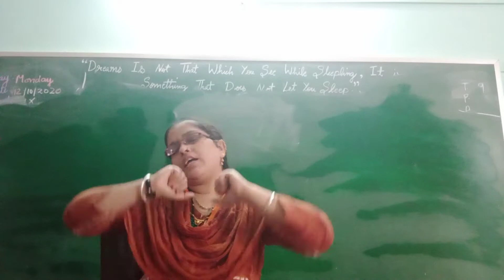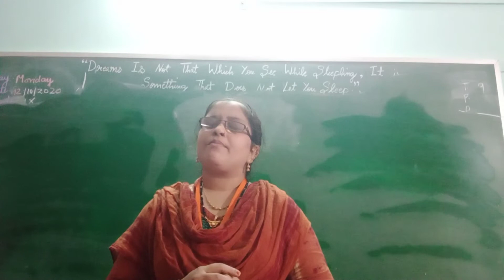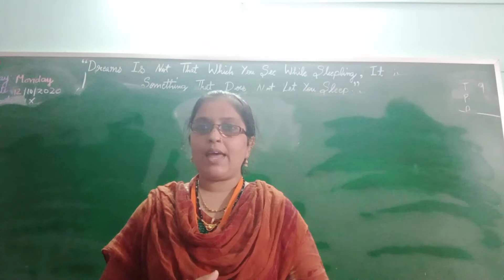PRE K Planner Good Habits PRD VID (23-11-20)